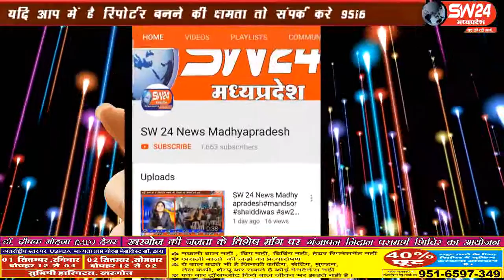sw24news depalpur, 26.08.2019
मध्यप्रदेष के देपालपुर क्षेत्र में 3 दिनों से तेज और भारी बारिश हो रही है। लगातार बारिश के कारण तालाब लबालब हो गया हैsw24news